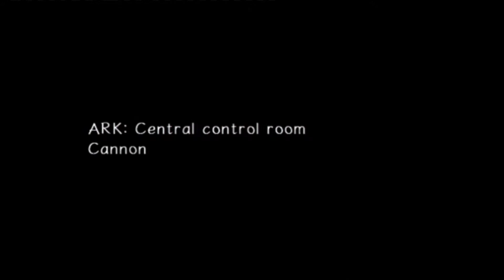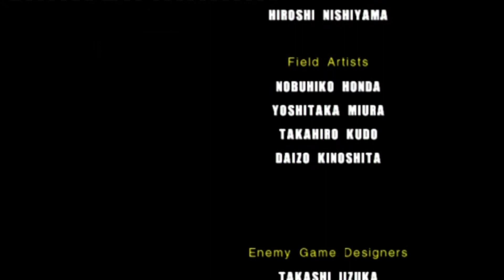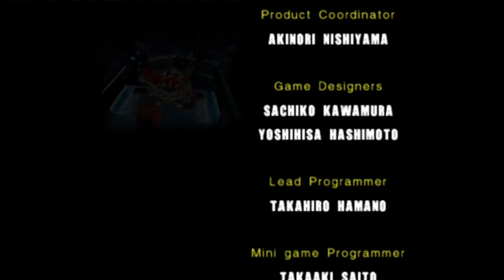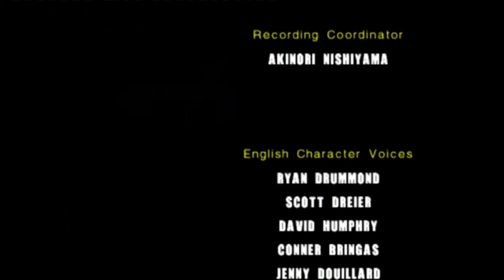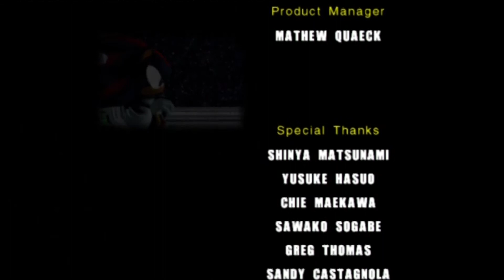Sonic Adventure 2 Battle pt 16: Sonic Fatigue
We end the Dark story in this part.